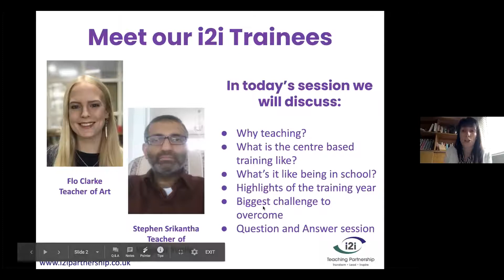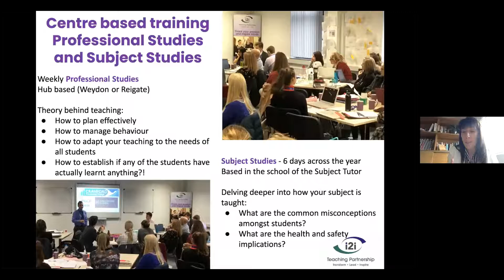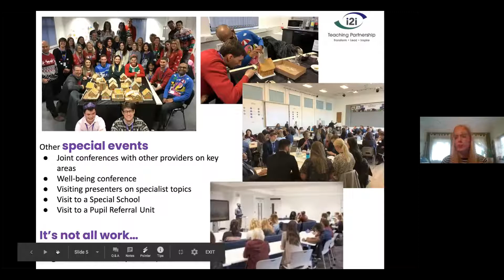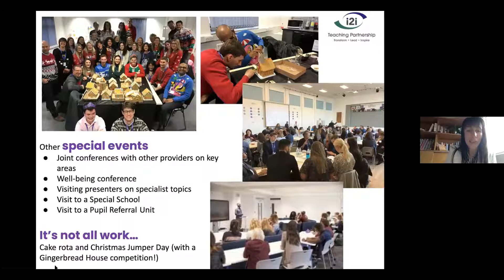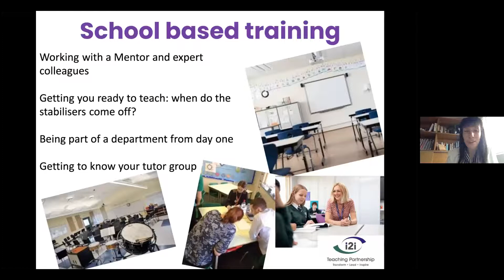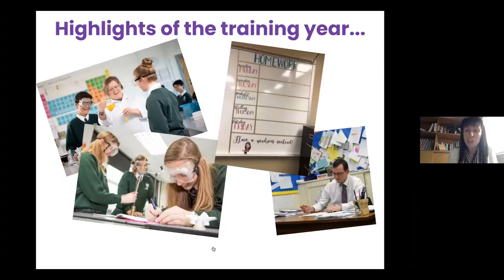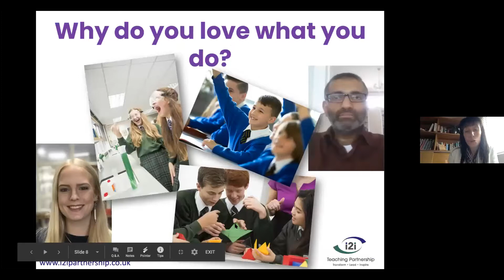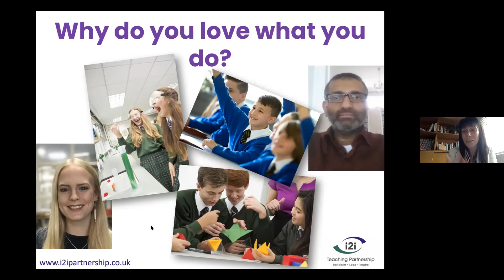My Teacher Training Journey Webinar - What's it like to be an i2i Trainee?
Thinking of teaching? Watch our recent webinar in which two newly qualified i2i teachers discuss what it is really like to train to teach with a school-led provider in Surrey.  Find out more about professional study days, teaching a class for the very first time, the highlights, the challenges, and why they love what they do.